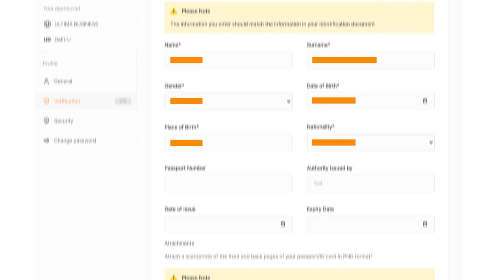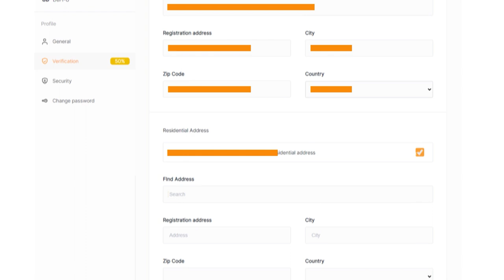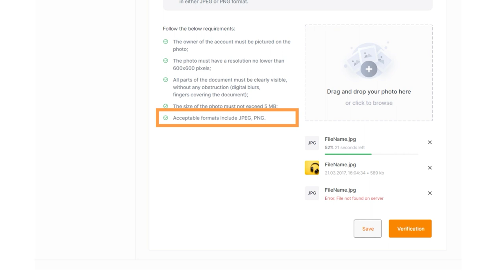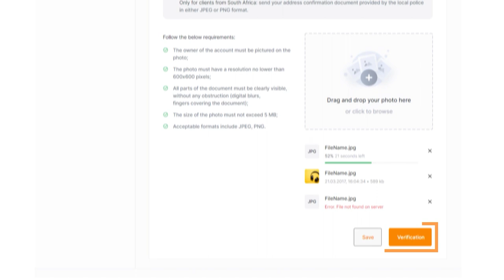Как верифицировать аккаунт в Ultima Business?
Верификация — важный шаг для каждого партнера Ultima Business. Проходя через этап верификации, вы поддерживаете легальность и защищенность системы и получаете максимум возможностей. В этой инструкции разберемся, как верифицировать аккаунт Ultima Business.